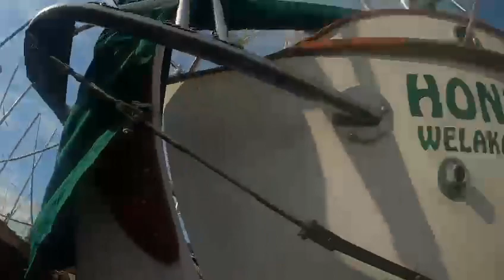4 10 24 Honey Video Shot By Different Diver